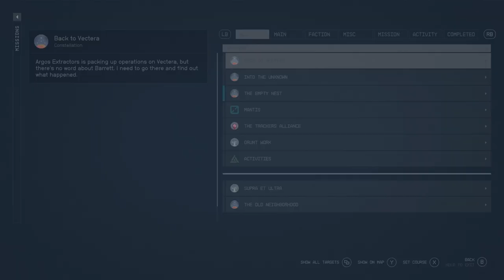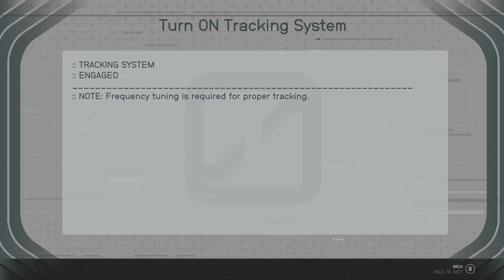I Totally Kill the S**T Machine Bare Handed! Totally! - Starfield - CTG! - Part 4